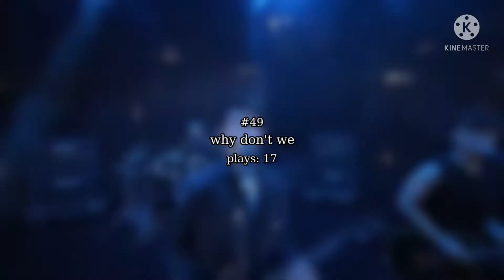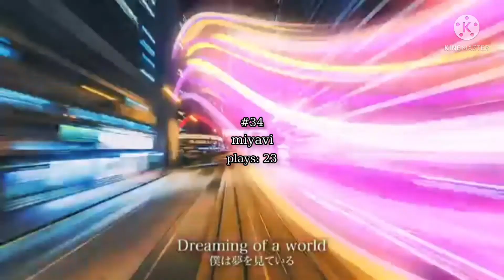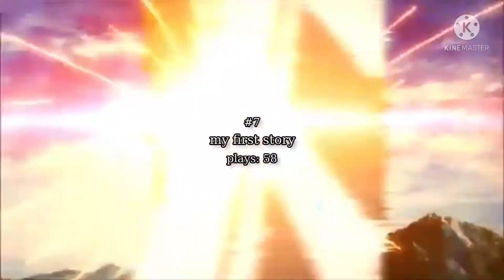My most listened artists July 2021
From now on I'm only doing the most listened artists in each month and not the songs. I hope you guys like this video. Let me know what were your most listened artists of July.

Intro: Not alone - B2takes!!
Outro: Light The Night - Prizmax